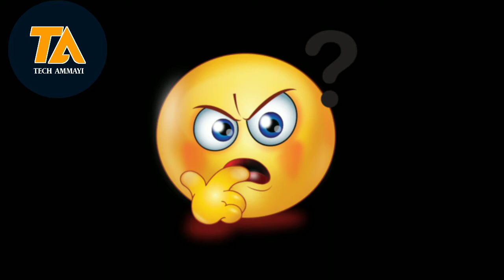How to earn money online by teaching in Telugu | techammayi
how to earn money in online in telugu, money making ideas, how to earn money,tech ammayi